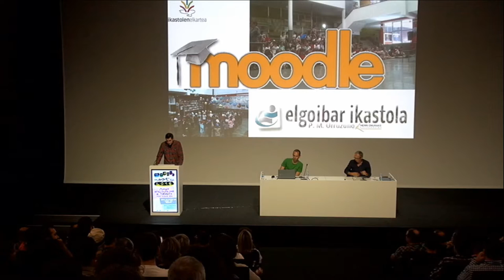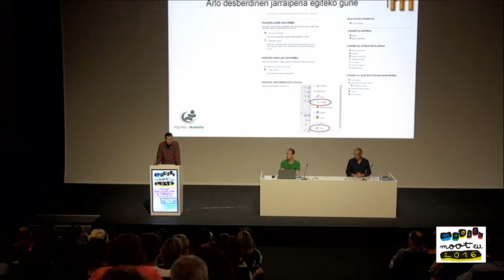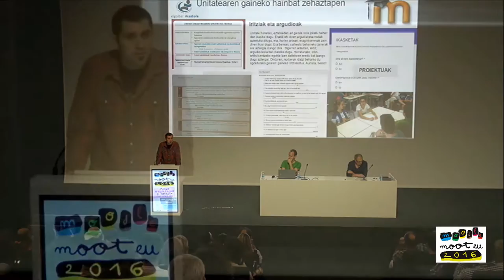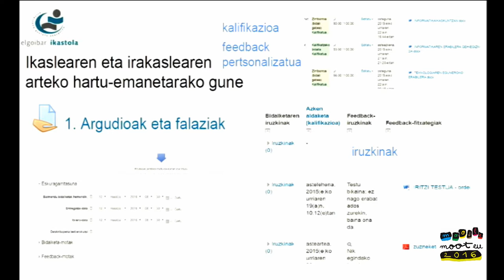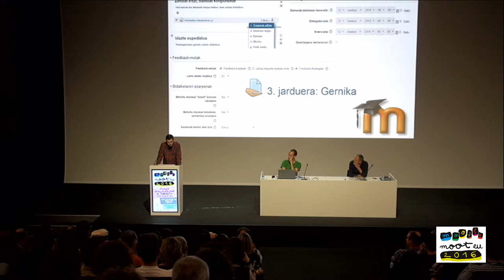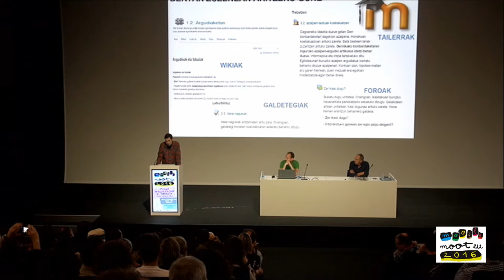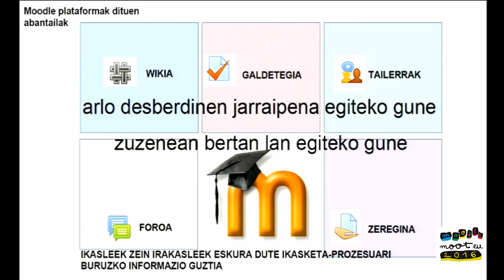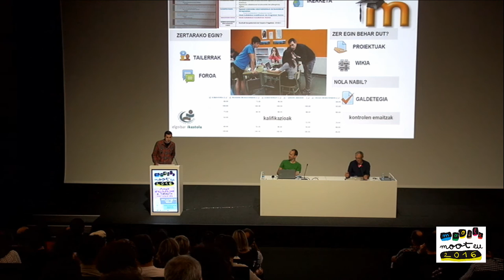Xabier Lasa Mooteu16 Moodle ebaluazio tresnarantz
Repositorio izaeratik ebaluaziorako tresnarantz Elgoibar ikastolako Xabier Lasak aurkeztuta Mooteu16.an. Ekoizpena Ikastolen Elkartea eta Berritzegune Nagusia elkarlanean. + info